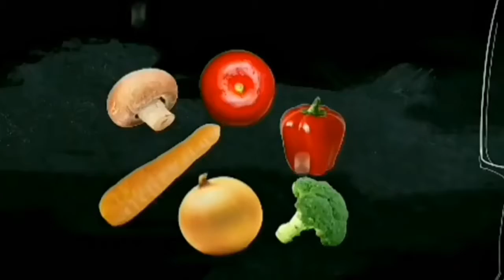ഓണത്തിന് ഇതാ ഈസി കുക്കർ പായസം ഉണ്ടാക്കൂ, എന്താ രുചി😋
payasam in pressure cooker
Ingredients
cherupayar parippu
jaggery
cardamom powder
coconut milk
Ghee
coconut slices
cashew nuts

NASILA KITCHEN WORLD